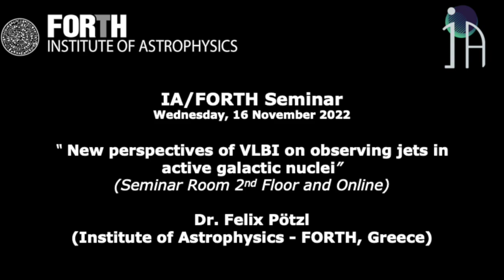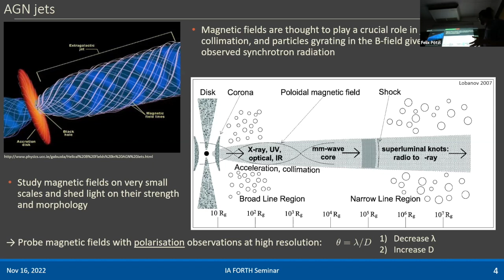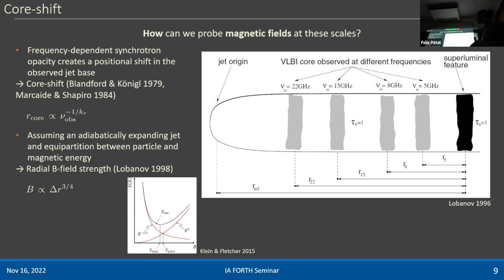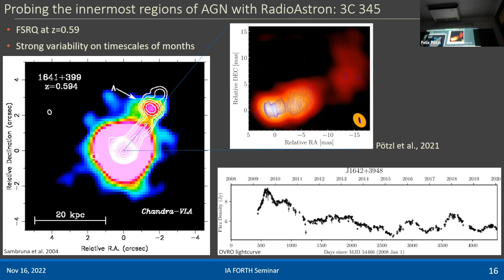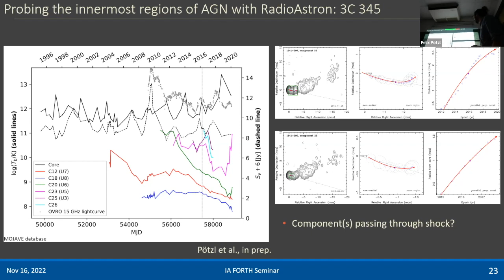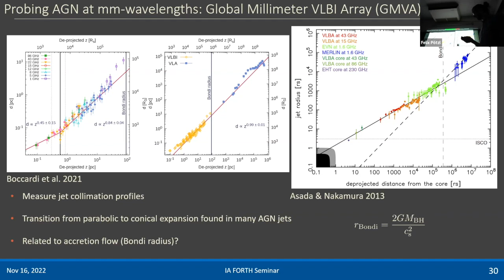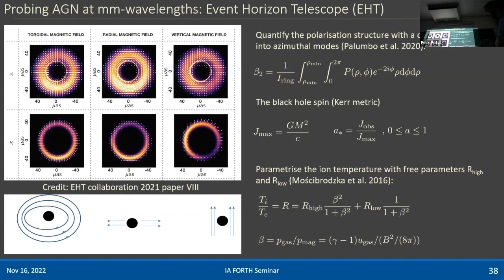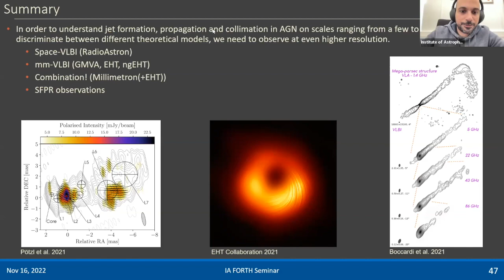IA-FORTH seminar by Dr. Felix Pötzl, 16 November 2022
IA-FORTH seminar. Dr. Felix Pötzl, Institute of Astrophysics - FORTH, (Greece) talks about "New perspectives of VLBI on observing jets in active galactic nuclei", 16 November 2022.